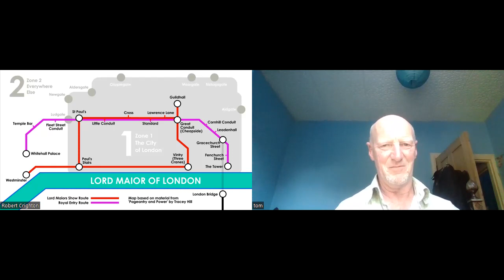Part of the King's Entertainment by Ben Jonson | First Look (Beyond Shakespeare Exploring Session)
A First Look read through and discussion of Part of the King's Entertainment in Passing to His Coronation by Ben Jonson, performed in 1604. For more on this Royal Entry celebration prior to the coronation of King James, go and visit The Magnificent Entertainment by Thomas Dekker.

With Eric Karoulla, Liza Graham, Desna Mackenzie and Professor Tracey Hill.

The host was Robert Crighton.

You can subscribe to the Beyond Shakespeare podcast on most podcast platforms - there we produce full cast audio adaptations of early modern drama and other material like this, or you can go
The Beyond Shakespeare Podcast is produced by Robert Crighton in association with a lot of coffee.